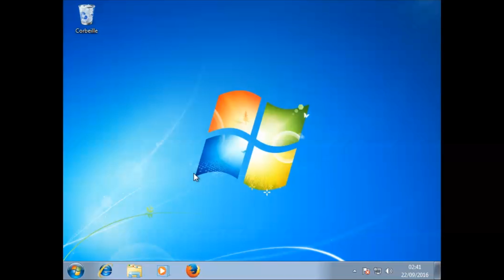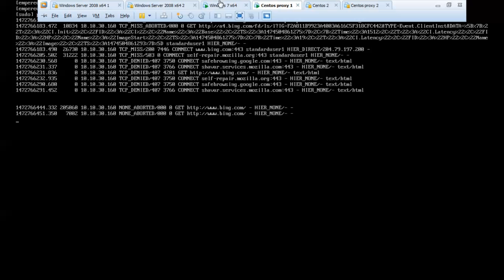27) Test de l'aiguillage du trafic entre les serveurs AD pendant l'auth. dans le navigateur